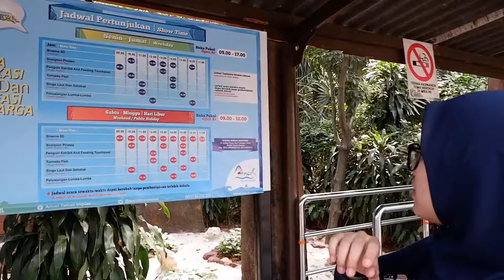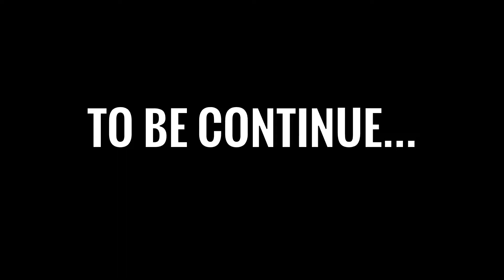NGASIH MAKAN PINGUIN DI OCEAN DREAM SAMUDRA ANCOL- 1D1N JAKARTA #1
Holiday Diary. !! Kami akan mereview beberapa hal selama liburan seperti tempat kuliner, hotel, tempat wisata, dll.

Kali ini kami mau berbagi cerita tentang jalan-jalan keluarga kramawijaya di Ocean Dream Samudra Ancol sehari setelah selesai mengurus visa UK. Kami nonton pertunjukan pinguin, singa laut, dan lumba lumba.

Semoga review kami bermanfaat untuk teman-teman ya

Best Regards,

Kramawijaya Family